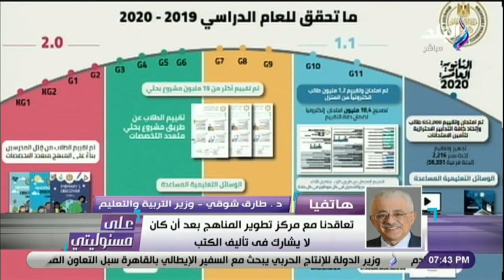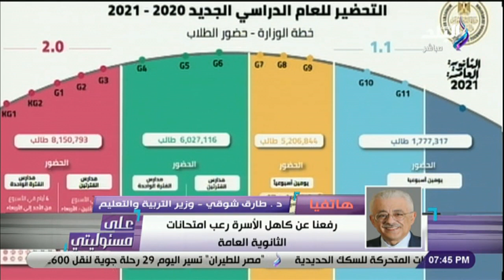دكتور طارق شوقي وزير التعليم يكشف خطط تطوير التعليم للعام المقبل في المراحل المختلفة